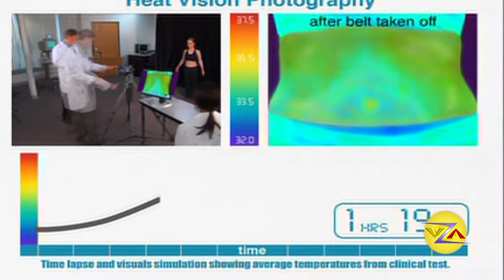Home Shopping - TummyTuck Belt